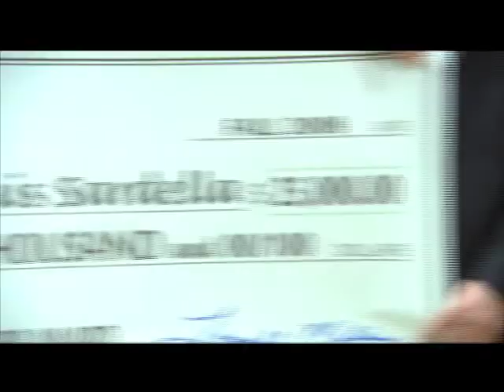Massachusetts Teacher Surprised with $25,000 Milken Educator Award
To view a high-quality version of the video, click "watch in high quality" just below the video frame.

Outstanding Massachusetts teacher Chris Louis Sardella of Marion E. Zeh Elementary School in Northborough was surprised on October 28, 2008 with a $25,000 Milken Educator Award for her exemplary work in raising student achievement. Milken Educator Awards Senior Vice President Dr. Jane Foley made the surprise announcement at a schoolwide assembly involving dignitaries such as Massachusetts Deputy Commissioner of Education Jeffrey Nellhaus. Up to 80 outstanding educators nationwide will receive the Award this year.